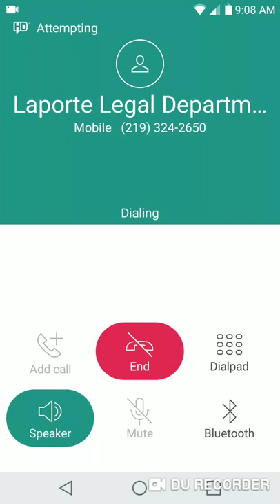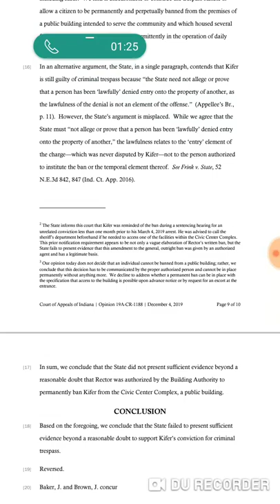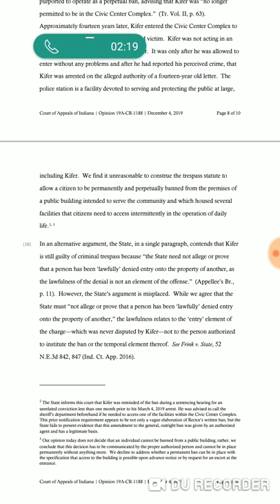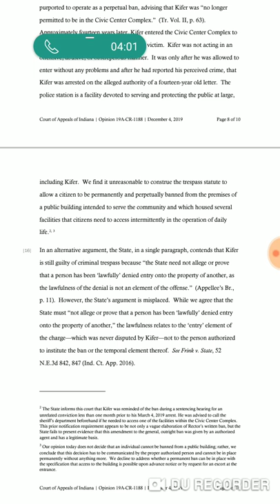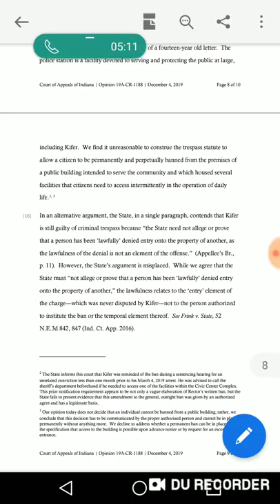Laporte Legal Department